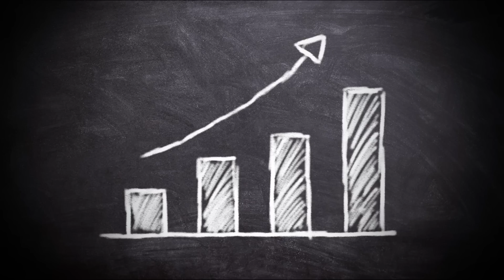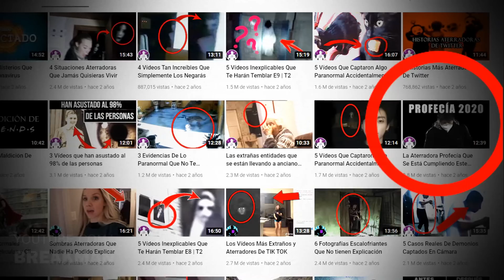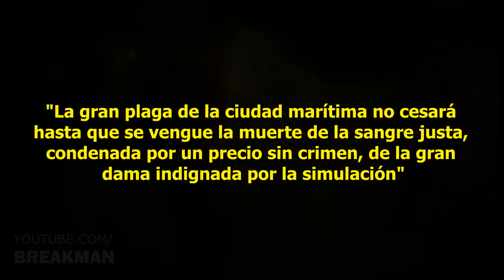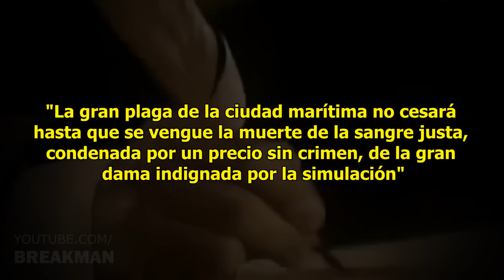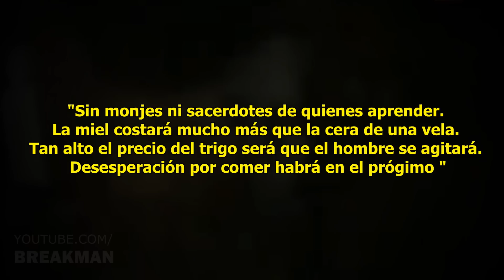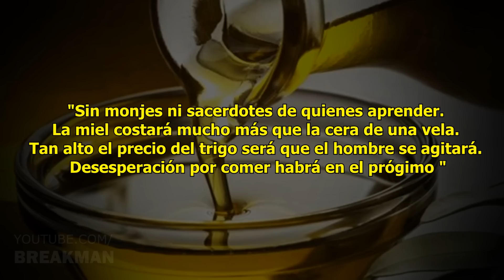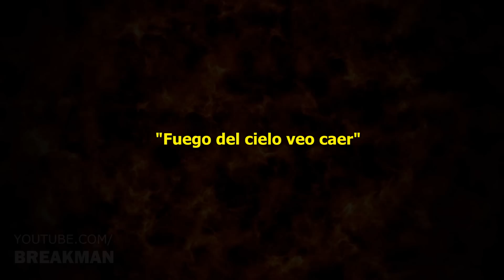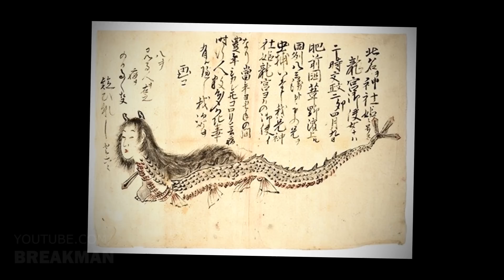La Aterradora Profecía Que Se Está Cumpliendo Este 2022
Dos aterradoras profecías se unen en una para avisarnos de la posibilidad de que cosas absolutamente aterradoras ocurran.

MUSIC